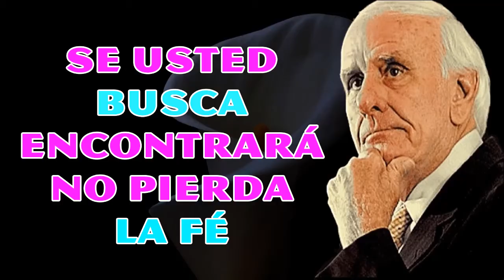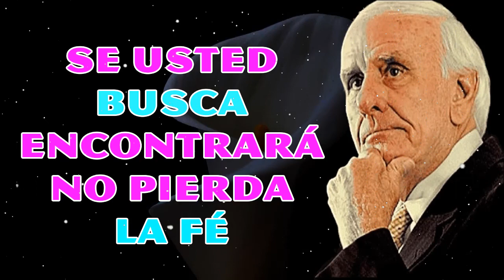JIM ROHN EN ESPAÑOL - BUSQUE Y ENCONTRARÁ, NO PIERDA SU FÉ